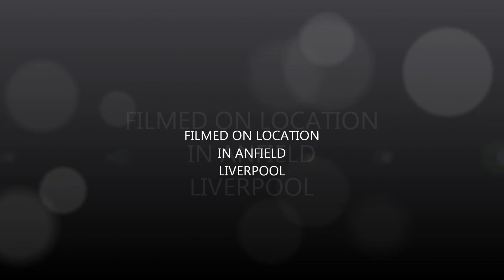STANLEY PARK.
relaxation meditation and stress relief. Beautiful music and a collection of beautiful pictures all combine to give a relaxing ambience. To take you to a place of tranquillity, I do hope you enjoy the music and the pictures of beauty.
J Dawson